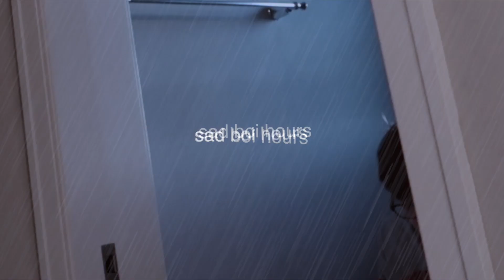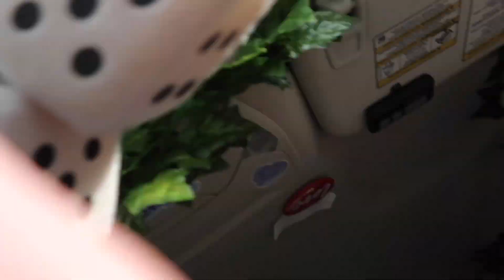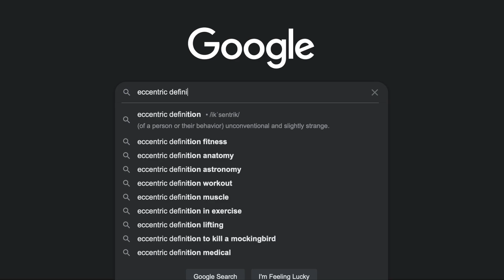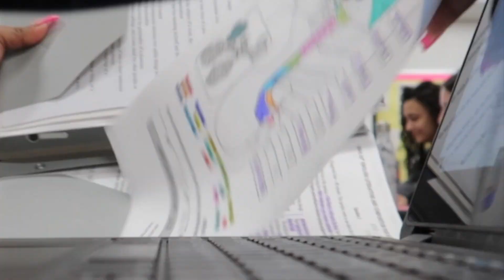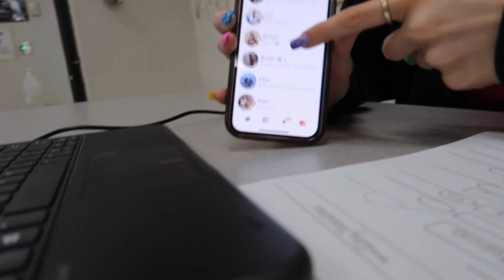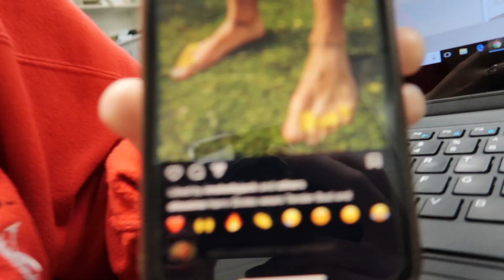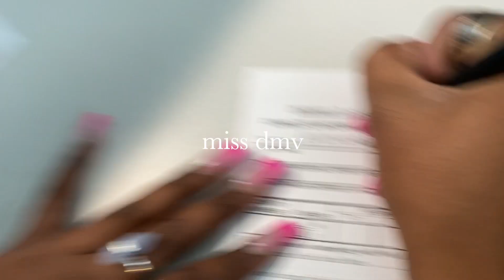DAY IN THE LIFE OF A SENIOR IN HIGH SCHOOL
snap - tayloreadie